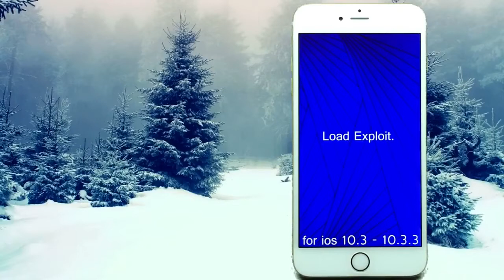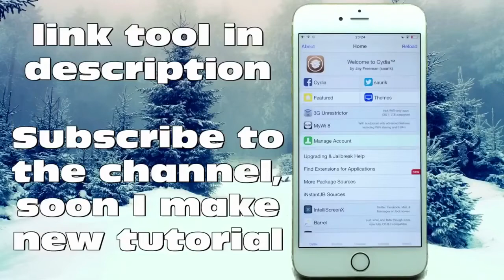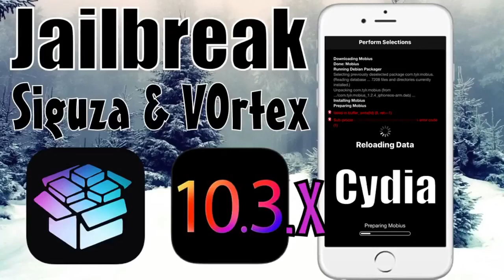[32/64 bit] Siguza & V0rtex Jailbreak iOS 10.3.1 - 10.3.2 - 10.3.3 Exploit iPhone 7, 6s, 6, 5s, 5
Download tool to computer and connect your iPhone! Run tool and perform Jailbreak process.

Jailbreak is a process where you can freely access the file system, in simple words, this is breaking the firmware of the iPhone, iPad, iPod Touch. Recently, between the release of the new version of iOS and the advent of jailbreak for it is more and more time. Programmers Apple continuously improve the security of iOS, closing all new vulnerabilities, so finding new every year more difficult. By the way, this is another reason for jailbreaking: if they were not engaged, Apple would not have guessed how many holes can be found in the safety of their mobile operating system. (Taig and pangu? 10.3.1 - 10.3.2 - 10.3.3 How to jailbreak ios 10? Iphone 8 and iPhone X maybe ios 11 never? ios10 ios11 and 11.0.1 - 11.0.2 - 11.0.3 and new 11.3 beta. Your iPhone and iPad, computer - cydia impactor tool, its all джейлбрейк technologies, and more!) Jailbreak iPhone iPad iOS 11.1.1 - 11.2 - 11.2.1